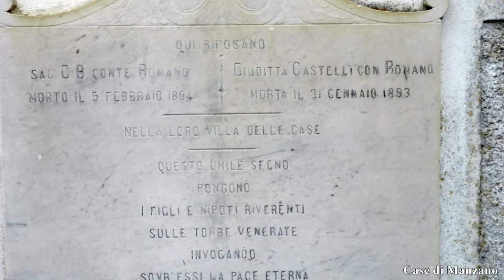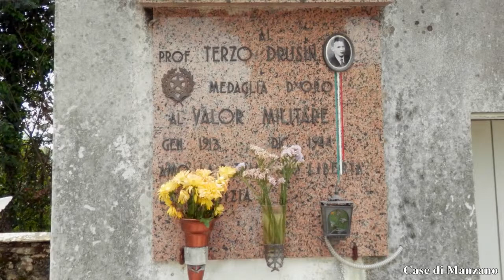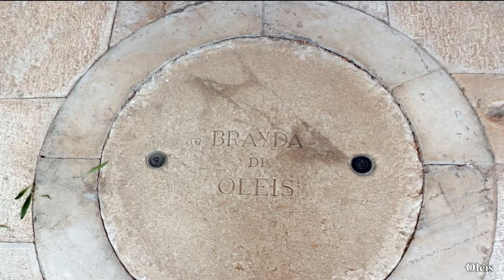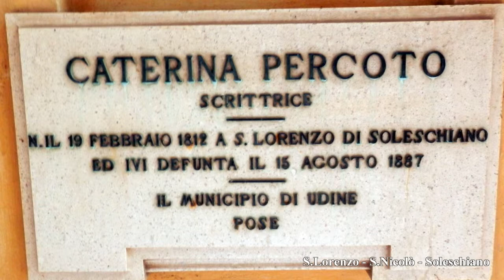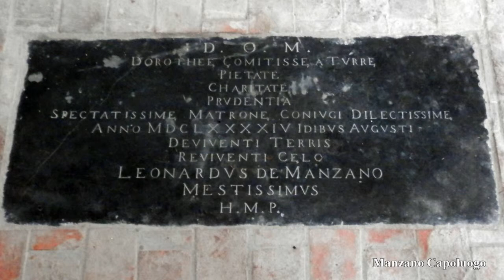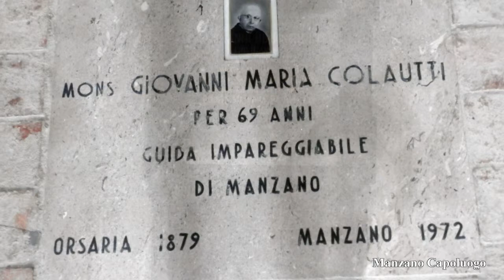1337.- Manzano - storia - Cimiteri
Rassegna dei Cimiteri che si trovano nel comune di manzano